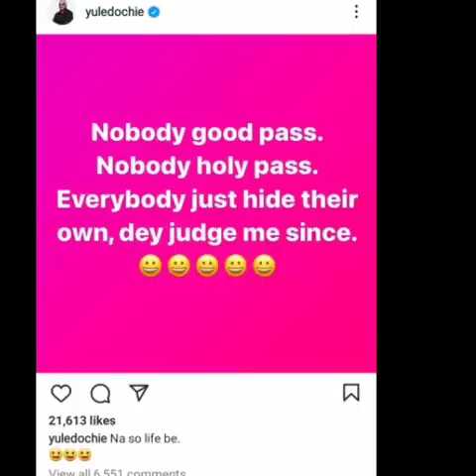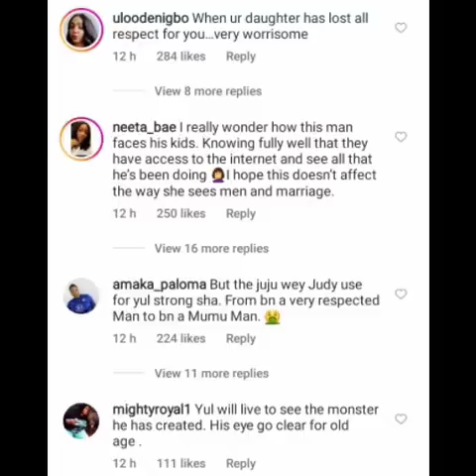“A man who chases 2 rats will catch none” – Yul Edochie’s daughter, Danielle shares cryptic post